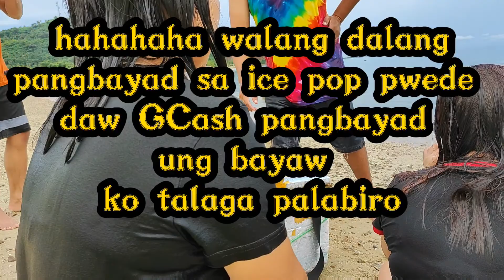Episode 3 In the morning sa tabing dagat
In this video ay Kung paano magtanggal ng isada sa lambat,enjoying magligo sa tabing dagat.